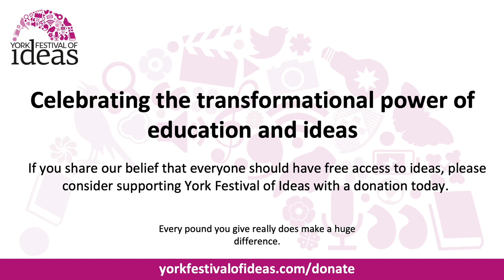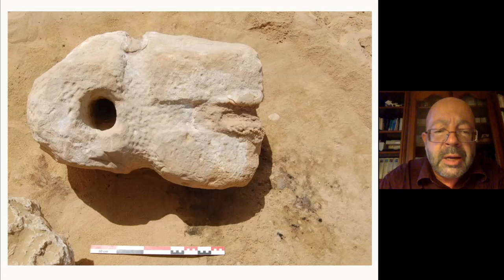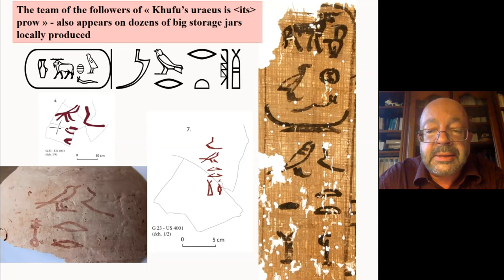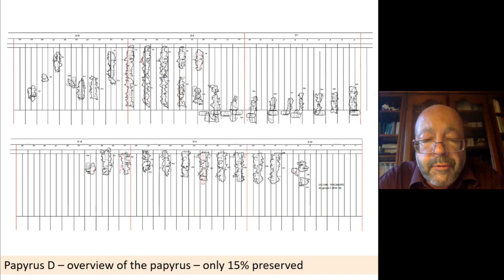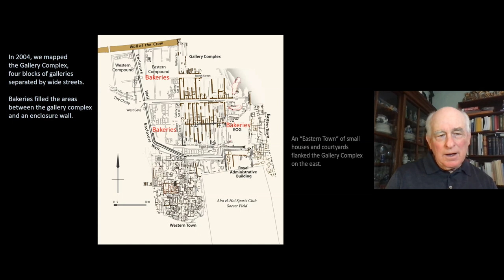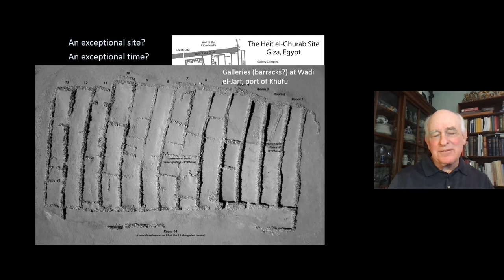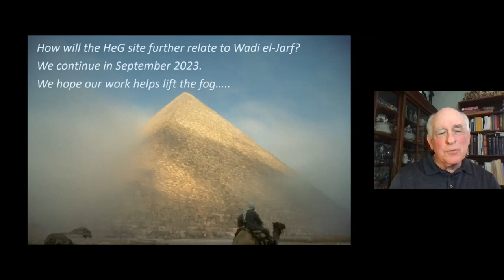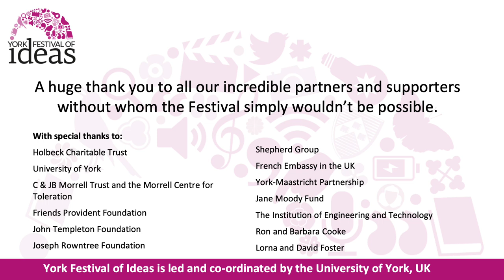The Red Sea Scrolls: How ancient papyri reveal the secrets of the pyramids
Speakers: Pierre Tallet and Mark Lehner

Pierre Tallet’s discovery of the Red Sea Scrolls - the world’s oldest surviving written documents - in 2013 was one of the most remarkable moments in the history of Egyptology.

These papyri, written some 4,600 years ago, combined with Mark Lehner’s research and theories, change what we thought we knew about the building of the Great Pyramid at Giza,  the only remaining Wonder of the Ancient World.

Join the archaeological detectives, Pierre Tallet and Mark Lehner, to find out how King Khufu’s men built the Great Pyramid at Giza and how the ancient Egyptians were able to build monuments that survive to this day.